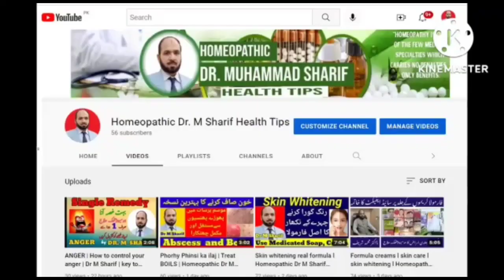Calcium Defficiency| calcium ki kami kaise dur kare| Calcium tablets| Homeo Dr M Sharif Health Tips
Welcome to another video from Homeopathic Dr.Muhammad Sharif Health tips.Today we'll be covering the topic of calcium ki kami kaise dur kare kya khaye. calcium ki kami se kya hota hai . calcium deficiency symptoms . calcium deficiency symptoms in teeth and nails
Don't forget to give your feedback in the COMMENTS section below.
FOR COMPLETE TREATMENT,WHATS APP ,TEXT OR VOICE MESSAGE GIVE THE FOLLOWING DETAILS:-
Name-
Age-
Sex-
Height-
Weight-
Present complaint-
Past history-
Family history-
Hereditary Problem-
Your like/dislikes-
Latest medical report, if any-
FOR online consultation with Homeopathic Physician Dr M Sharif
kindly don't call just whats app massage  along with your disease and symptoms also send  screenshot oof medical reports Dr sahib will send you prescription after your case study